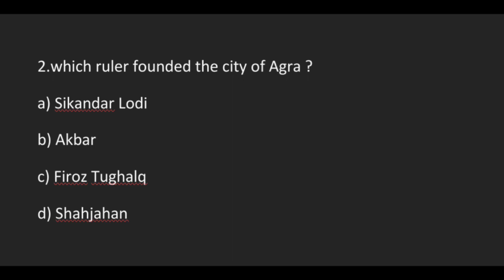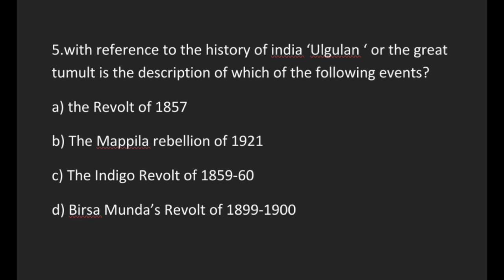History Question And Answers for Competitive Exams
Lecture in  @GK गुरुकुल  GK Gurukul  is provided to you by experts.

Join us through our group and channel led by experts for guidance.